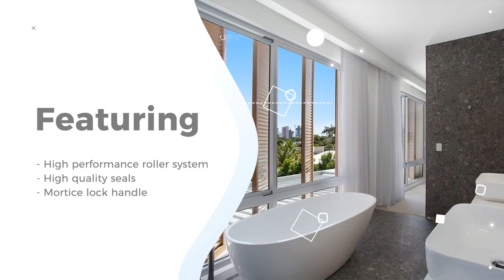C-View Stacker Window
Stacker Windows provides the ability to have larger panels and bigger openings. These are good option for those people wanting to open up a room to the outdoors while also having the ability to add screens. It features a built in track to the outside making screening simple, regardless if it is flyscreeens or security.